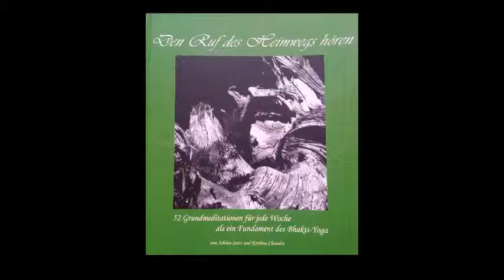14 Woche 14 Gehorsam